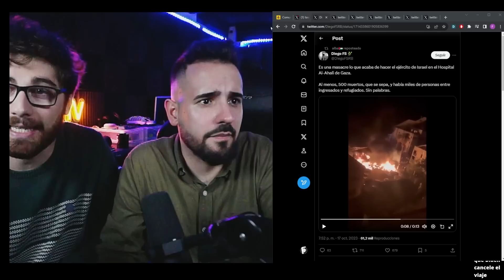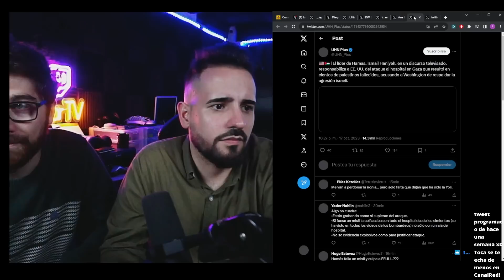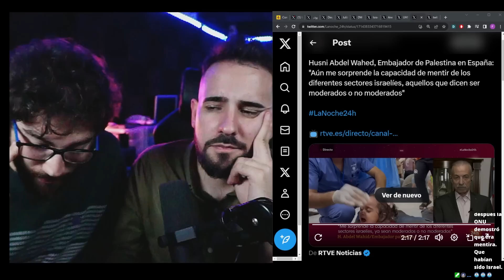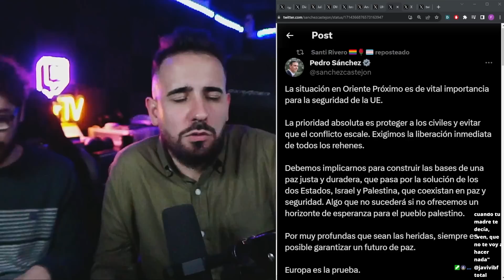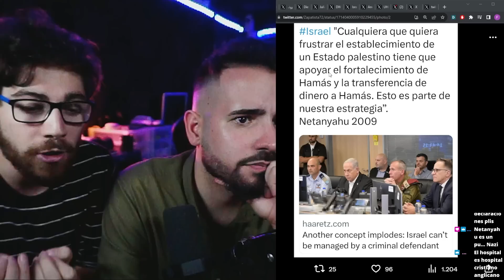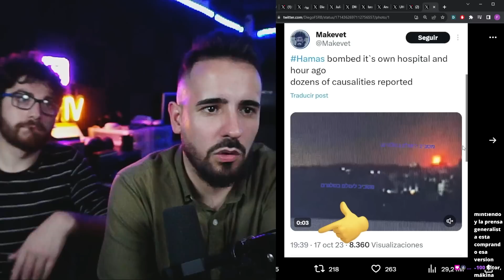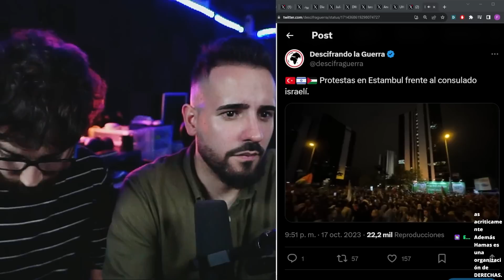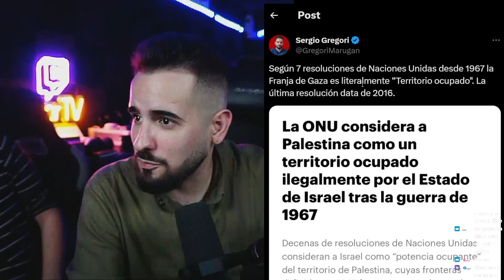🇵🇸ACTUALIDAD SOBRE PALESTINA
La Franja de Gaza sufre un asedio y en pocas horas se sospecha que haya una invasión terrestre por parte de Israel. En los últimos días se han reproducido las protestas en apoyo al pueblo palestino y la ofensiva mediática contra la autodeterminación palestina se sirve de la propagación de bulos y fake news. La guerra de Israel contra Hamás esta suponiendo un "castigo colectivo" según la ONU a toda la población civil de Gaza y el futuro es incierto.

Os lo contamos junto a Toca Historia en Furor TV.